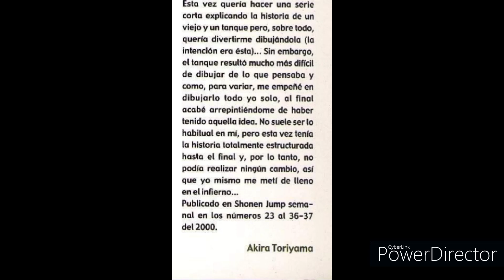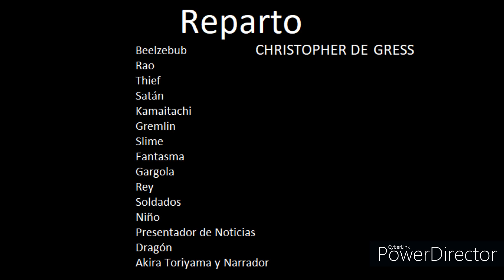Sand Land Capitulo 1 (Manga Dub)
Cast
Beelzebub   CHRISTOPHER DE GRESS
Rao
Thief
Satan
Kamaitaichi
Gremlin
Slime
Fantasma
Gargola
Rey
Soldados
Niño
Presentador de Noticias
Dragón
Akira Toriyama
Narrador